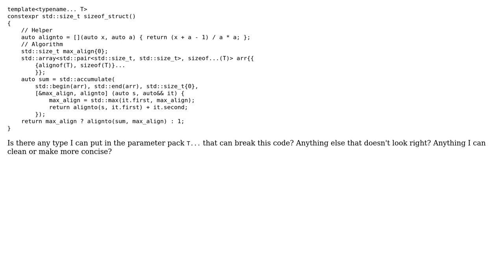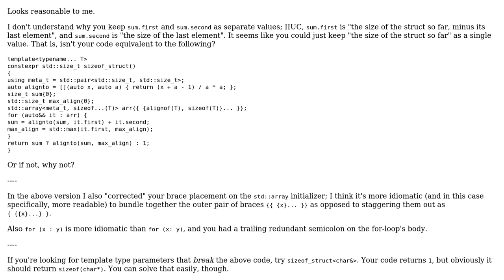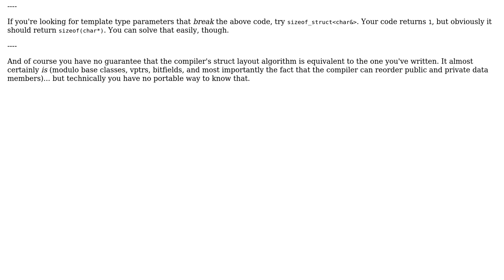Code Review: Return sizeof a struct containing members ordered like given template parameters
With thanks & praise to God, and with thanks to the many people who have made this project possible! | Content (except music & images) licensed under CC BY-SA | Music | Images & others | With thanks to user Quuxplusone user Mast user Brian Rodriguez and the Stack Exchange Network Trademarks are property of their respective owners. You are responsible for your own actions.